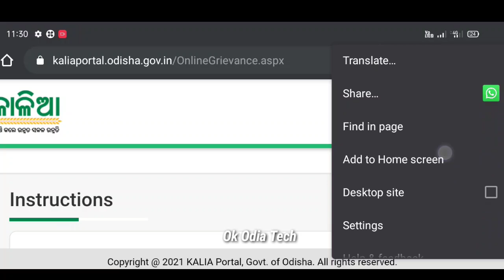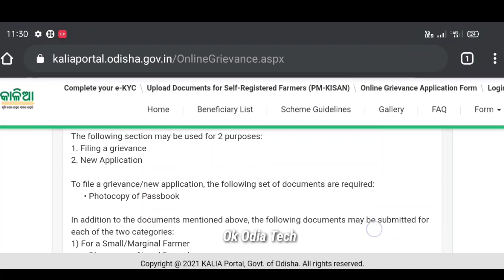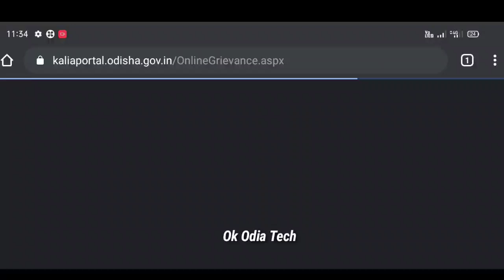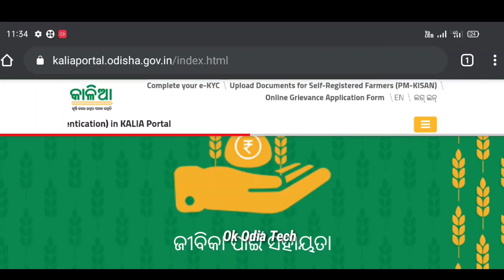kalia yojana online grievance apply for new farmer | kalia yojana new registration